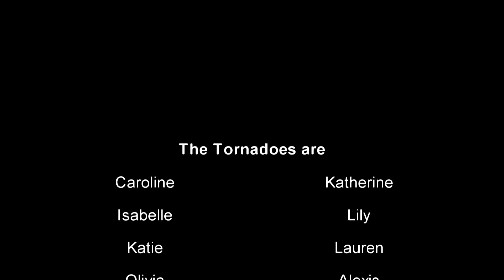TORNADOES 09 18 10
Our first game of the Season:

TORNADOES 9   SPITFIRE 2